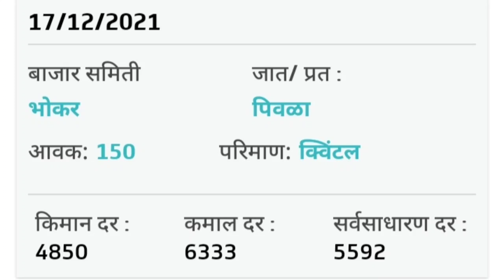soyabean bajar bhav |नांदेड जालना जिल्ह्याचे आज दुपारचे सोयाबीन बाजार भाव अपडेट |soyabean bhav today